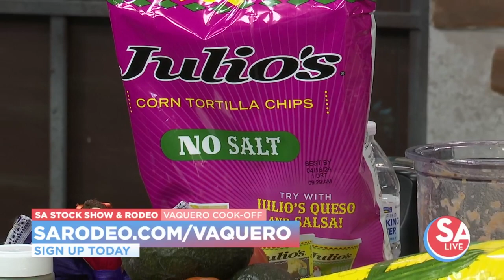Show off your salsa skills at this cooking competition | SA Live | KSAT 12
Kick off the San Antonio Stock Show & Rodeo with Western Heritage Weekend!